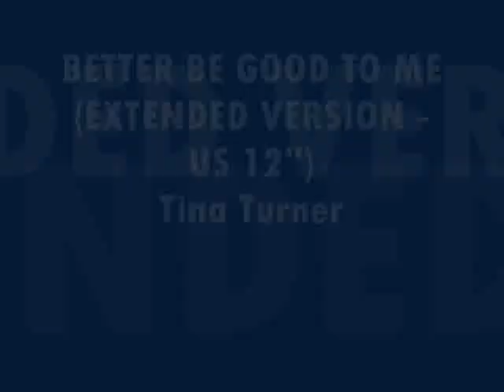TINA TURNER - Better Be Good To Me (EXTENDED VERSION - US 12'')